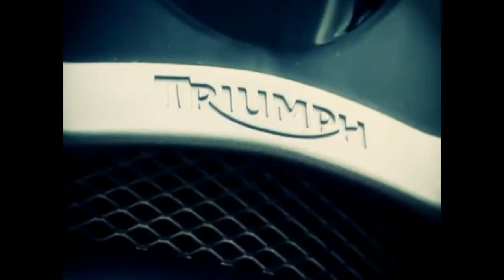Triumph Daytona 675 official